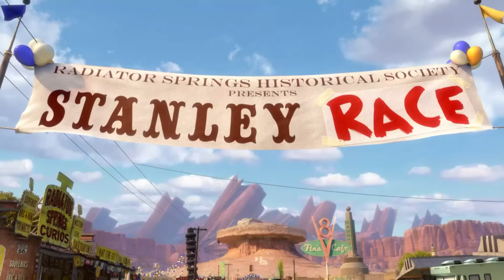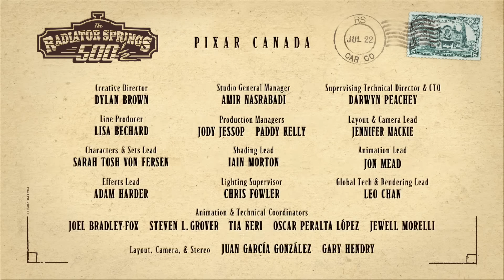Auta: Bujdy na Resorach - Grand Prix Chłodnicy Górskiej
Mieszkańcy Chłodnicy Górskiej wybierają się na pamiątkową przejażdżkę historyczną ściężką, którą do miasteczka przybył jego założyciel - Stasieniek. To będzie prawdziwa przygoda dla niektórych uczestników. Zobaczcie!